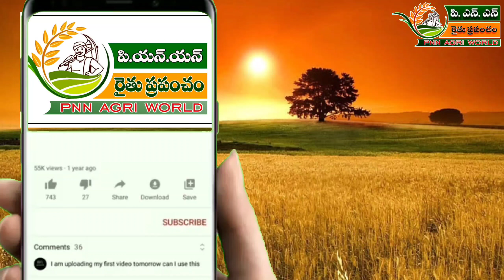9.9.23 ఈరోజు చెన్నై మార్కెట్ లో కూరగాయల ధరలు. // Today Vegetable rates in Chennai Koyambedu market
పిఎన్ఎన్ రైతు ప్రపంచం ఛానల్ కు స్వాగతం..
రైతులకు, వీక్షకులకు నమస్కారం...

ఈరోజు సెప్టెంబర్ 9, 2023 శనివారం
చెన్నై(కోయంబేడు)మార్కెట్ లో
పలు రకాల కూరగాయల ధరలు ఎలా ఉన్నాయో చూద్దాం.

వైట్ బీన్స్ 1కిలో 40రూపాయలు
పెన్సిల్ బీన్స్ 60రూపాయలు
తమిళనాడు చిక్కుడు 60రూపాయలు
వి.కోట చిక్కుడు 50రూ
స్వీట్ కార్న్ 14రూపాయలు
క్యాబేజ్  బస్తా 300/-రూపాలు
రెడ్ క్యాబేజ్ కిలో 20/-రూ
పచ్చి మిర్చి కిలో 50రూపాయలు
వరీ వంకాయ 10రూపాయలు
ఉజాలా వంకాయ 15రూపాయలు
పాల్యం వంకాయ 15రూపాయలు
చౌ వంకాయ బస్తా 400రూ
ముల్లంగి బస్తా 700రూ
దోసకాయ కిలో 20రూపాయలు
సొరకాయ 15రూపాయలు
కాకరకాయ 20 రూపాయలు
బీరకాయ 20రూపాయలు
క్యాప్సికం 15రూ
క్యారెట్ 20 రూపాయలు
బీట్రూట్ 15 రూపాయలు
నూకల్ 10 రూ
గుమ్మడి కాయ 8రూ
మునగ కాయ 10రూ వరకు పలికాయి.

ఇక టమోటా ధరలైతే
ఏ1 గ్రేడ్ టమోటా 15కిలోల బాక్స్ 130 నుంచి 150 రూపాయలు, 30కిలోల బాక్స్ 280 నుంచి 300 వరకు పలికాయి.

నిన్న ఈరోజు కూడా కోయంబేడు మార్కెట్ లో కూరగాయల ధరలు దాదాపు ఒకేలా వున్నాయి.

పచ్చి మిర్చి మాత్రం నిన్న కిలో 40/- ఉండగా ఈరోజు 50/- పలికి కిలో మీద 10/- పెరిగింది.
చౌ వంకాయ బస్తా నిన్న 600/- ఉండగా ఈరోజు 400/- మాత్రమే పలికి బస్తా మీద 200/- తగ్గింది.
టమోటాలు ధరలు ఇంచు మించు ఒకేల వున్నాయి.

ఇది ఇవాళ్టి కోయంబెడు మార్కెట్ రెట్ల అప్డేట్స్. మరిన్ని అప్డేట్స్ కోసం PNN RAITHU PRAPANCHAM Channel  ను సబ్స్ క్రైబ్ చేసుకోండి. అప్డేట్స్ ను నోటిఫికేషన్ ద్వారా పొందండి.